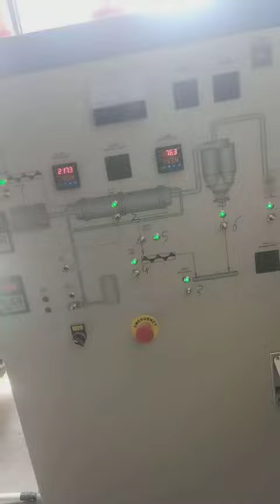Bolida Brand :A Big Wood Pellet Machine Line